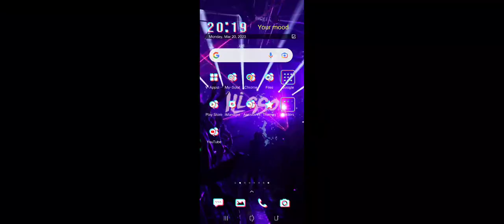Play Minecraft for my produce but 😂😂😂😂😂😂😂😂